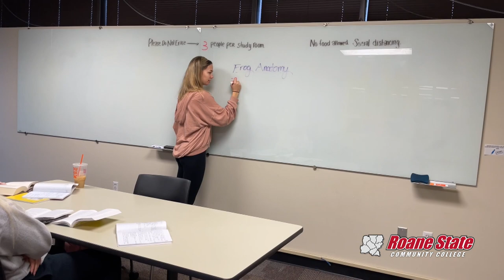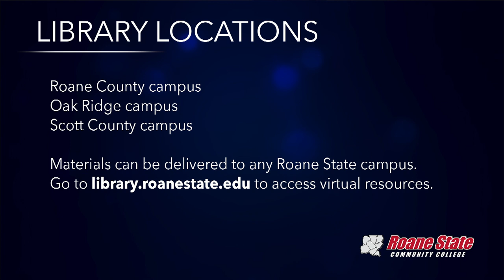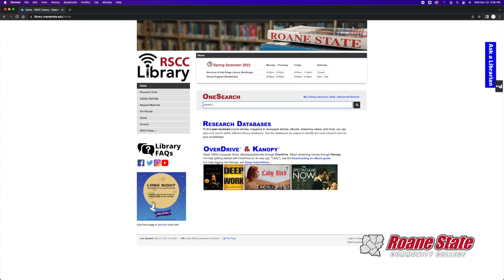Roane State Community College - Library Services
Student Bryan Cross interviews Lyndy Wibking, a college librarian, about Roane State Community College's library services.
This is a student production of MCOM 2100, Spring 2022.